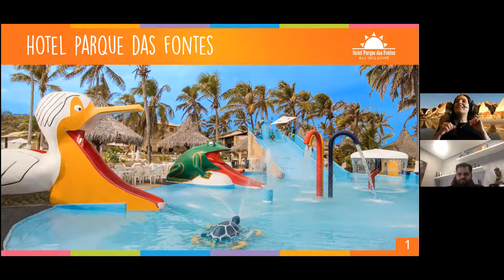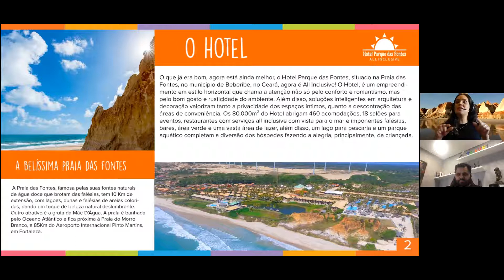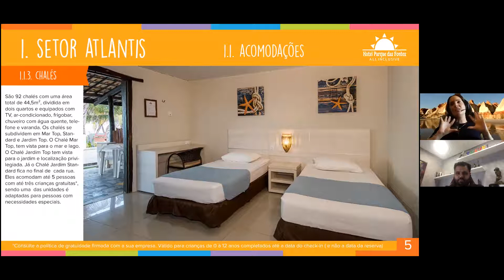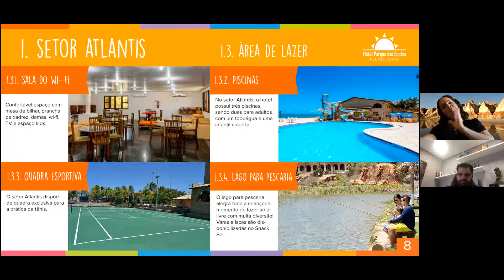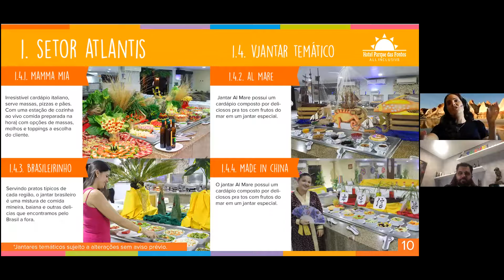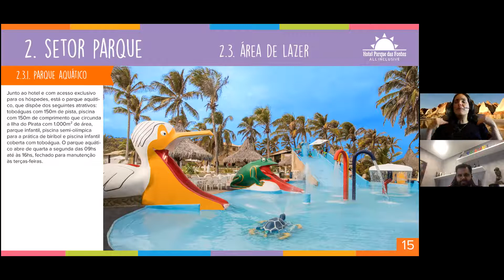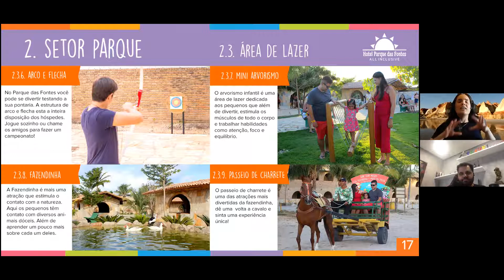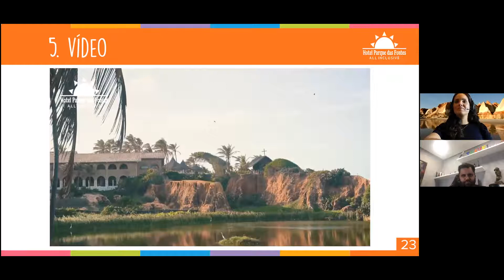Hotel Parque das Fontes - Praia das Fontes - CE